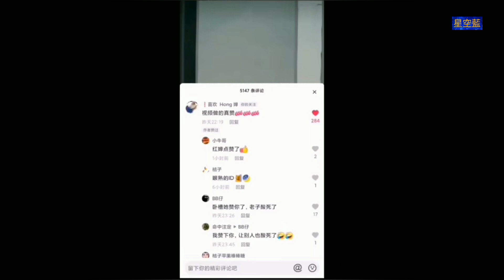全紅嬋帳號更新煙花比水花都大 妹妹太會了 還和粉絲互動✌